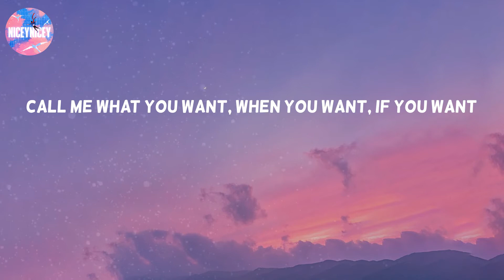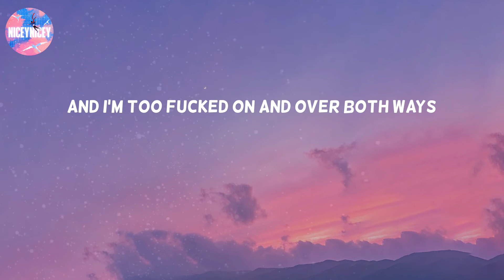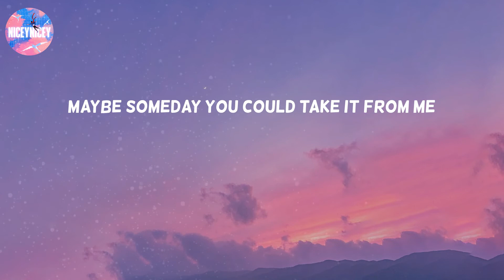3 Nights - Dominic Fike (Lyric Video)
3 Nights - Dominic Fike (Lyric Video)
3 Nights - Dominic Fike (Lyric Video)

Three nights at the motel
Under streetlights
In the city of palms
Call me what you want, when you want, if you want
And you can call me names if you call me up
Under streetlights
Feel like the least of all your problems
You can reach me if you wanna
Stay up tonight
Stay up at night
Green lights in your body language
Seems like you could use a little
Company from me
But if you got everything
Figured out like you say
Don't waste a minute
Don't wait a minute
It's only a matter of time
For you (ou), to (oo)
Tell me now
'Cause I've been up for
I've been up for
Under streetlights
Call me what you want, when you want, if you want (want)
And you can call me names if you call me up (call me up)
Under streetlights
I can't fix each and all your problems
I'm no good with names and faces
She sent me naked pictures
From her neck down to the waist
I get my feelings involved
She stopped returnin' my calls
Flaws turned into walls and barricades
And I'm too fucked on and over both ways
And now every long day is a bad one
I can't make you call or make you stay
Or take you off the pedestal
So I get lost in modern music watchin' movies
Talkin' to the walls in my room
Walkin' through the halls in my head
Just tryna make sure it all makes sense
I ain't made of money
Maybe someday you could take it from me
I'm up too late
Thinkin' bout you
In MIA for
Under streetlights
Under streetlights
(Ooh)